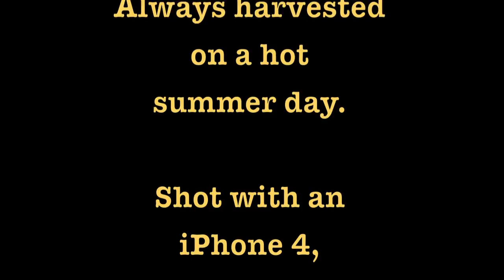Haying Time 2012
A quick look at how square hay bales are created in the field. We feed this size bale to our horses in the winter when they're in the barn but the harvest is done in the hot days of summer.